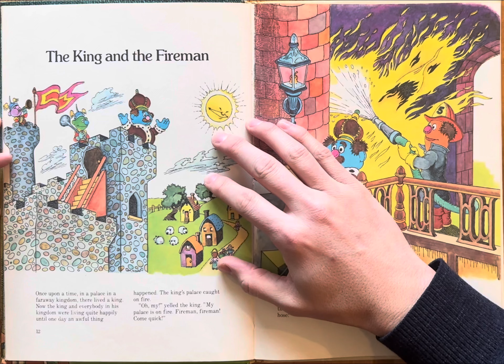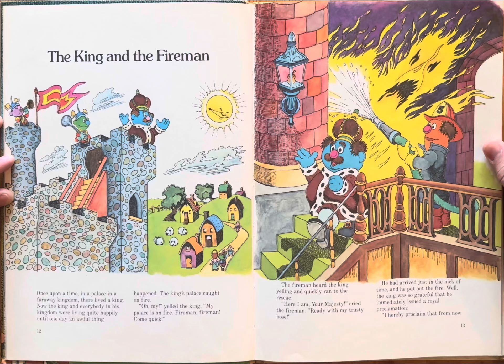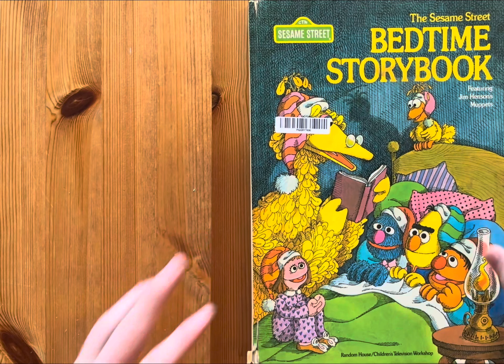Ash reads The Sesame Street Bedtime Storybook by Jeffrey Moss illustrated by Marc Nadel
Big Bird
Bedtime stories
Story
Children’s book
Children
Kids
Kid
Read along
Read aloud
For kindergarten
For first grade
1st grade
2nd grade
Second grade
Read to me
Ar
Accelerated reading